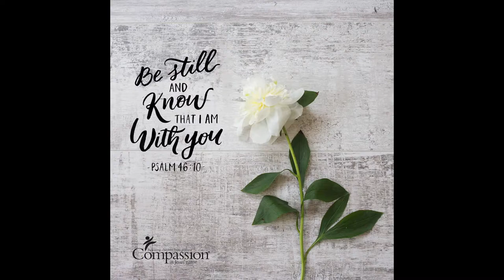TESTING NEW MAKEUP FROM NARS + MAKEUP BY MARIO + MORE | AJA WALKER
Hey babes! Welcome back. I got some new makeup from Nars, maybelline, Makeup by Mario and more! I tried out a new look, let me know how you like it! Can you believe it? So I want to do another giveaway soon, details in the video. I linked all products below for you guys.

Hi! I'm Aja. I hope you enjoy my videos! On my channel you will find Hauls, Reviews, First Impressions, chit chats and gift guide videos all relating to fashion and beauty. Im a fashion girl at heart, with a background in styling, so I wanted to incorporate my love of high fashion into my videos as well as beauty, its a complete lifestyle! Remember to keep God first in all you do and be kind and good to each other, you never know what someone is going through. Thank you guys so much for your support and I love you all!